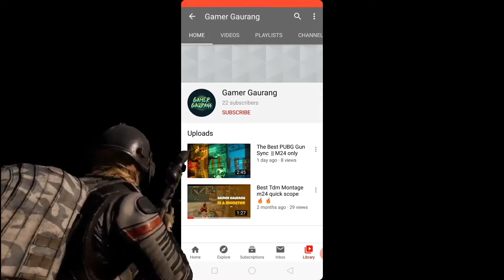Pubg montage on dil dhak dhak